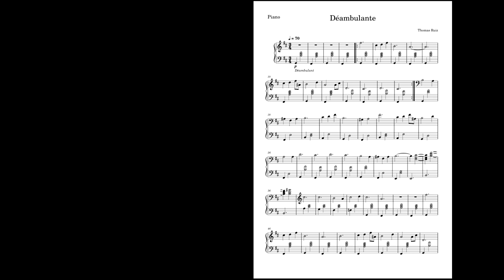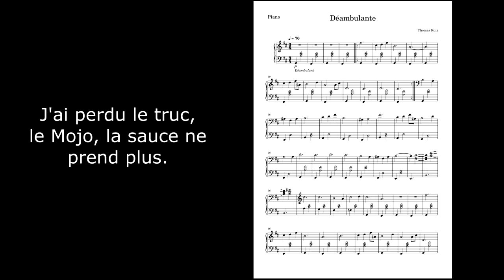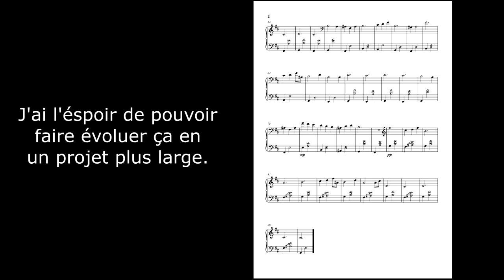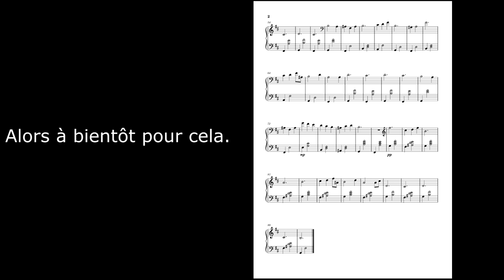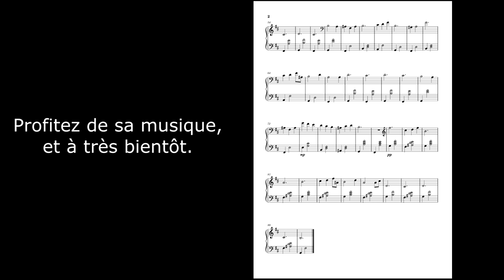Déambulante - Thomas Ruiz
Une playlist des œuvres pour piano devrait être disponible bientôt.